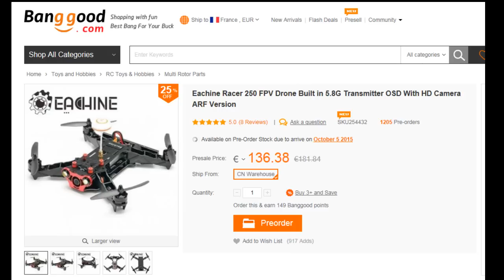EACHINE RACER 250 FPV QUADRI - UNBOXING + REVIEW - eturbine TB250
link to Eachine :